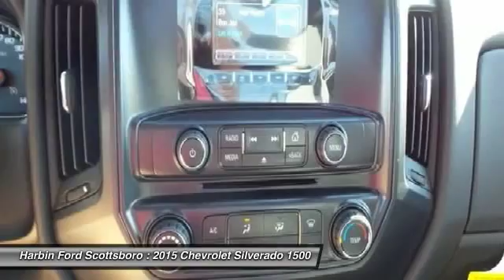2015 Chevrolet Silverado 1500 Scottsboro AL 15X0918I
Harbin Motor Company | Ford Dealer | Huntsville, AL | Harbin Motor Company, Huntsville, AL, New 2014 & 2015, Certified Pre-Owned, and Used Ford, Car, Truck, SUVs, and Van
2015 Chevrolet Silverado 1500  - $30319

Don't miss this 2015 Chevrolet Silverado 1500. It's equipped with Automatic transmission and features a Ruby exterior. With 10 miles, You'll want to take this vehicle home. Make a great choice today.